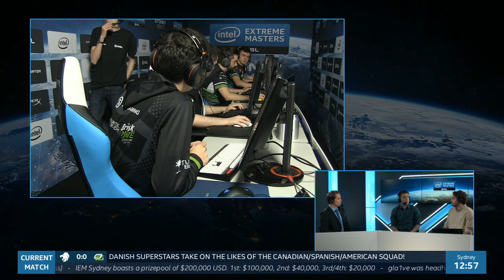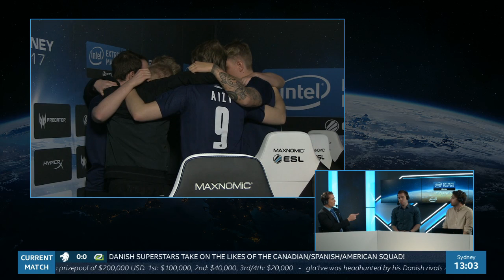CS:GO - North vs. OpTic [Inferno] - Swiss Round 1 - IEM Sydney 2017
Intel® Extreme Masters has arrived in Sydney where 8 of the world's best CS:GO teams will battle it out to become IEM's first Down Under champions.